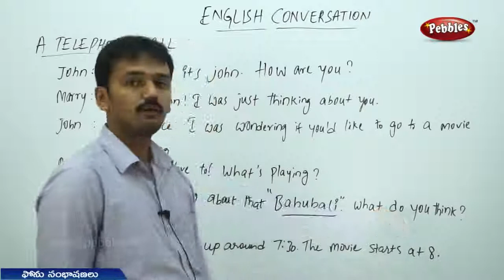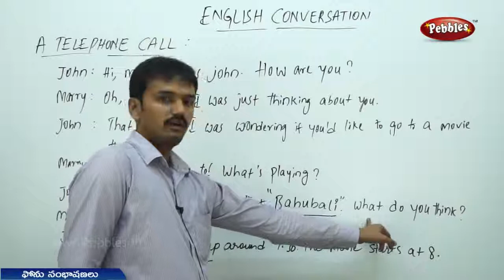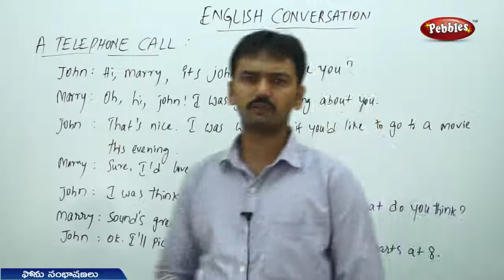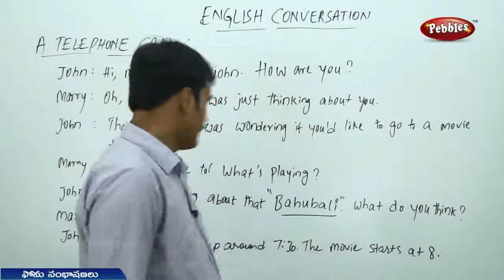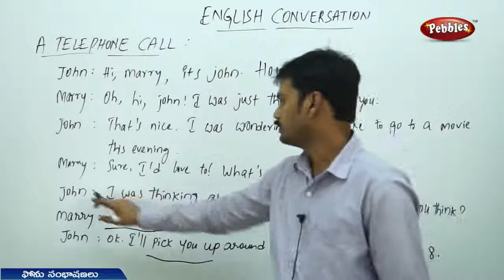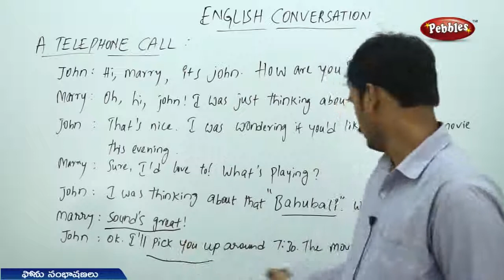Spoken Telugu Thru' English - Telephone